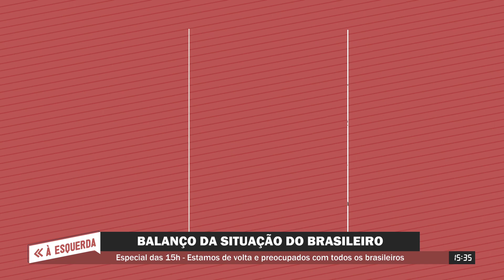A volta do canal À Esquerda - Com Lindbergh, Vanessa e Eduardo Costa Pinto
🚩 Programa Meio-dia À Esquerda. 👍 Mostre seu apoio: faça uma assinatura do Canal À Esquerda e fortaleça este espaço de resistência em defesa da democracia e dos direitos do povo brasileiro.

Lindbergh Farias e Vanessa Grazziotin